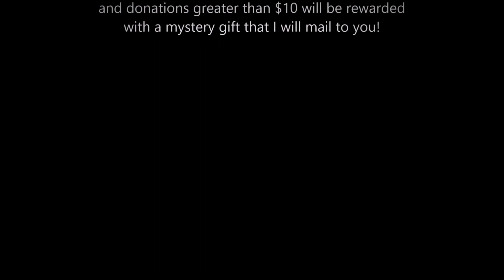Look! Answering a LOA question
Please like 👍, comment 💬, and show your support by...